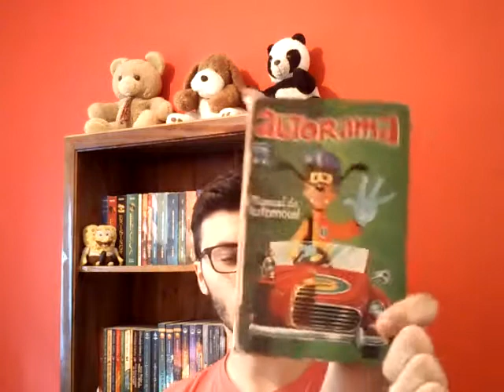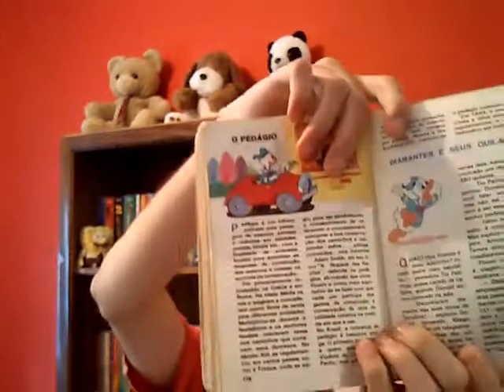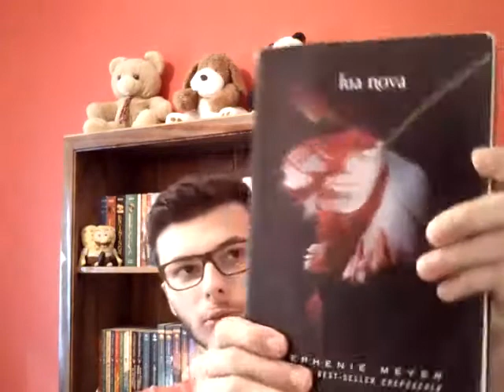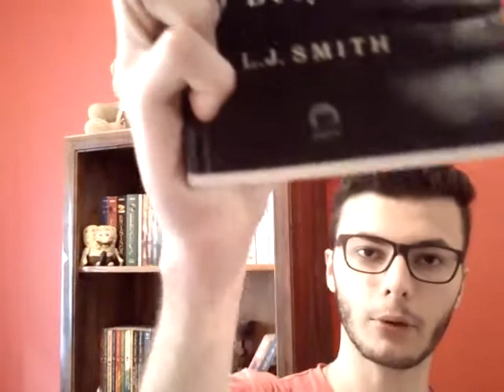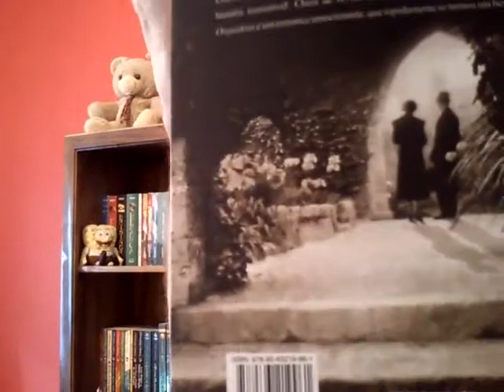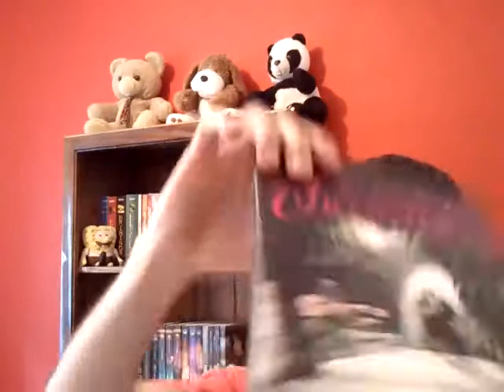#8 EXTRA: Caixa de Correio 03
Espero qu gostem do vídeo. Não deixem de visitar o blog